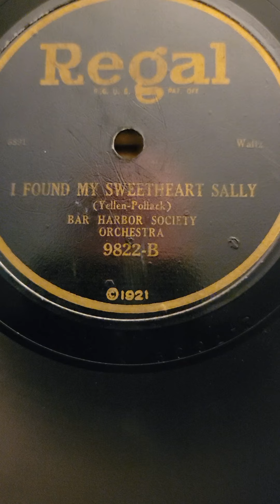I Found My Sweetheart Sally Waltz - Bar Harbor Society Orch (Ben Selvin) Regal Records #9822 1925